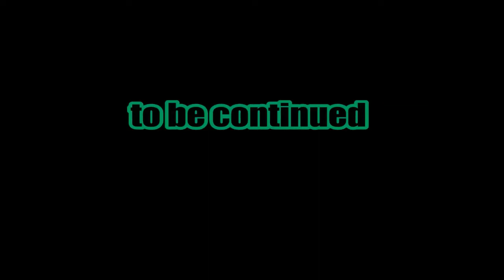Spellbound Caves :: E02 :: Exploring the Black Library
This is a CTM Map created by Vechs.  You can find all of his super hostile maps here: